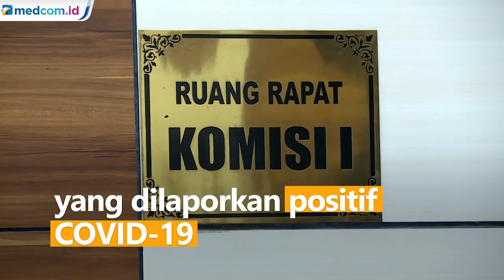Anggota hingga Staf Positif COVID-19, Komisi I DPR Lockdown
Komisi I DPR RI meniadakan sementara kegiatan setelah diketahui sejumlah anggota hingga staf positif COVID-19. DPR membatasi pertemuan fisik sejak Senin (14/6) guna mencegah penyebaran COVID-19.

Suasana ruang rapat Komisi I DPR RI pun tampak sepi. Sebelumnya pimpinan Komisi I Abdul Kharis mengatakan ada beberapa anggota, tenaga ahli, staf, hingga office boy yang dilaporkan positif COVID-19. Usai laporan tersebut, Komisi I dan DPR melakukan sejumlah langkah mulai dari sterilisasi ruangan, pelacakan kasus, hingga pembatasan pertemuan fisik.